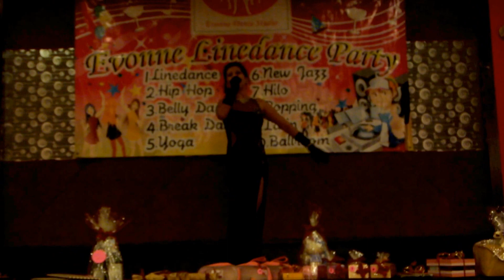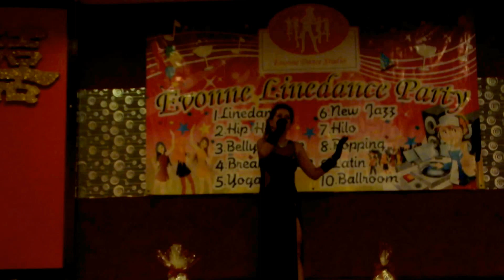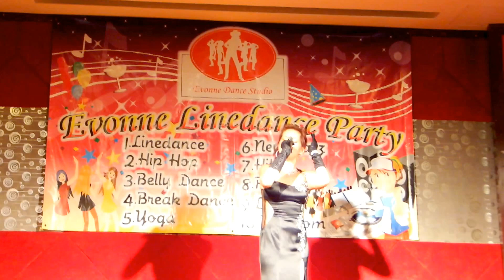LINDA GOH - 高 歌一 曲，愛的淚珠 （Tears Of Love )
Event - Evonne Ng's Latin Night Line Dance Party 2013